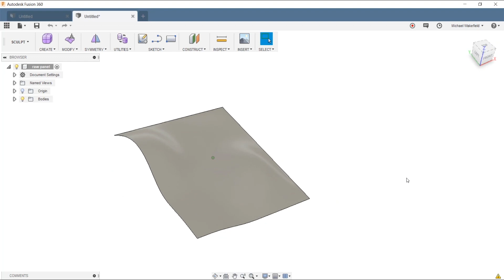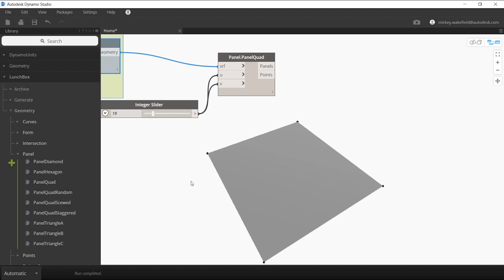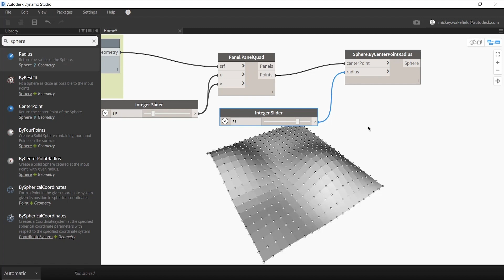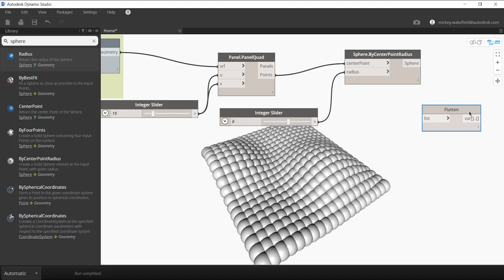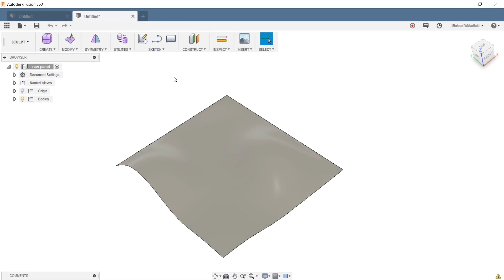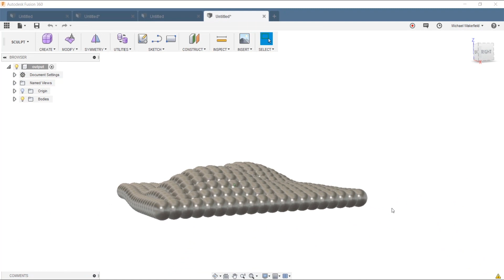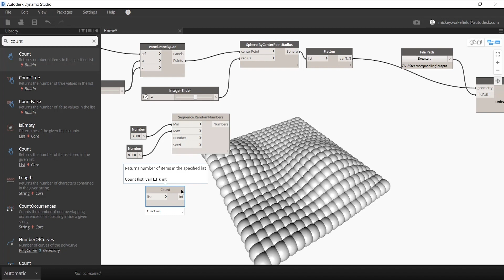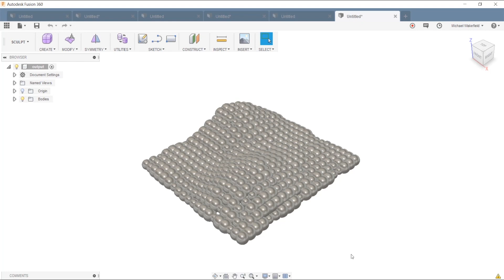Dynamo Basics for Fusion - Creating and Manipulating Paneling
Autodesk® Dynamo is a programming environment that lets designers create visual logic to explore parametric conceptual designs and automate tasks. Extend your designs into interoperable workflows for documentation, fabrication, coordination, simulation, and analysis.
Please note that Dynamo is only for PC at this time.